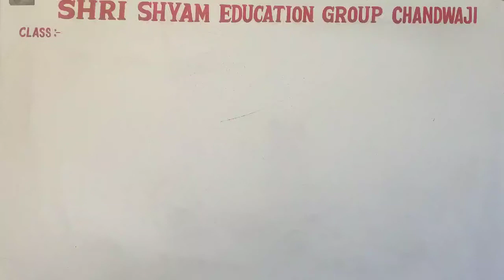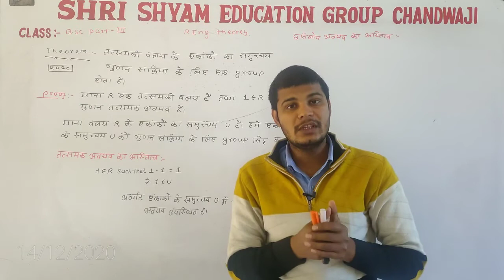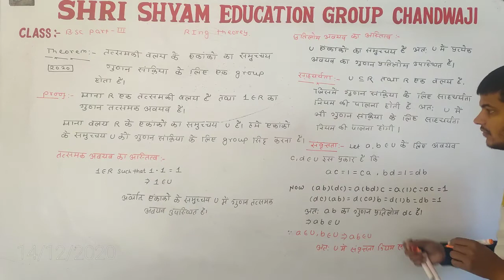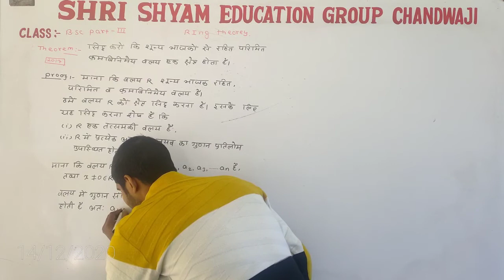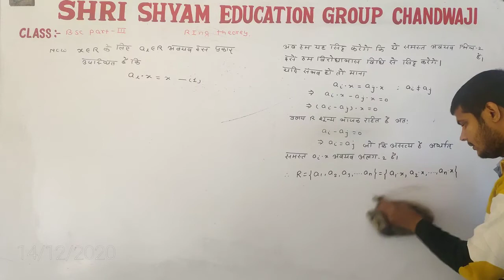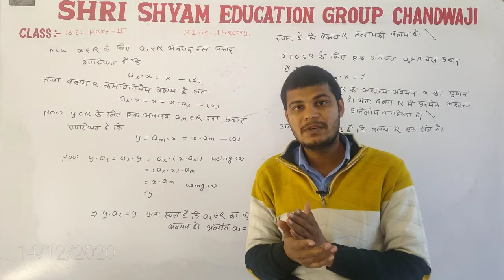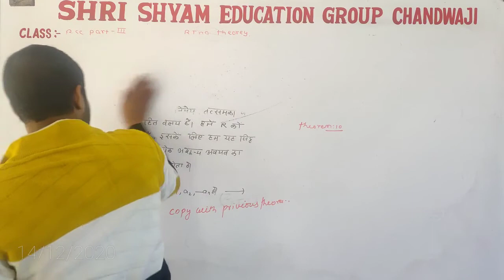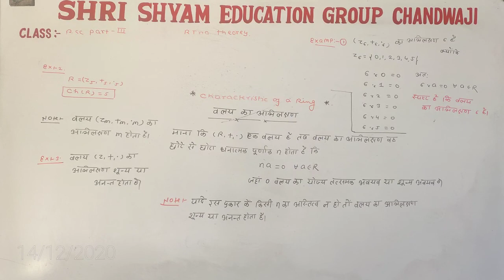BSc 3rd year |lecture 4||3rd UNIT chapter 7| Ring theorey